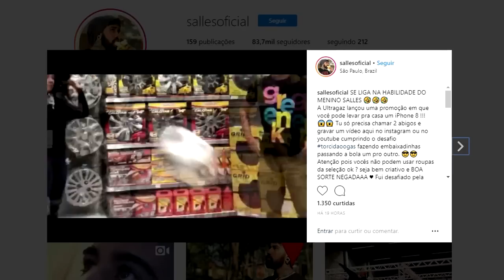IGNORÂNCIA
Canal Salles

➤Apoie
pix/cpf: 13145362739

Sallesink